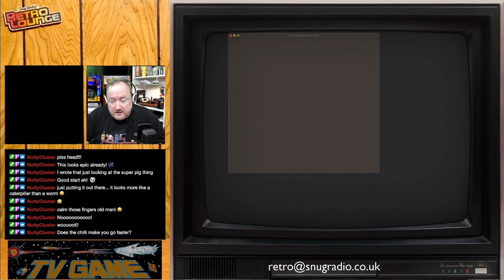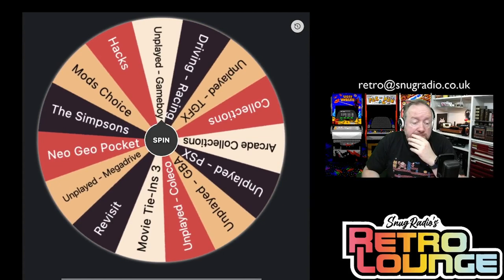Snugradio's Retro Lounge - Episode 63 - Let’s Play Homebrew!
I’m trying something a little different this week as I take a look at 8 Hombrew games, created by fans after the life of the systems.

Game Boy
Worm Visitor

NeoGeo Pocket
Spacies

NES
Big Nose the Caveman
Duck Maze
Pesterminator

Earth Defence
Oh Mummy

TurboGrafx
Krunch

Amazon Wishlist

Equipment

Streamdeck XL

8bitDo SN30Pro

Logitech Brio

Theme Music:
"8 Bit Play" By HeatleyBros

Games Icons:
Anarkhya over on Deviant Art